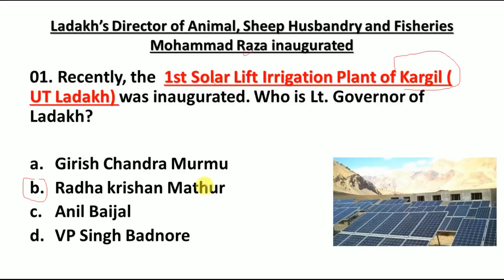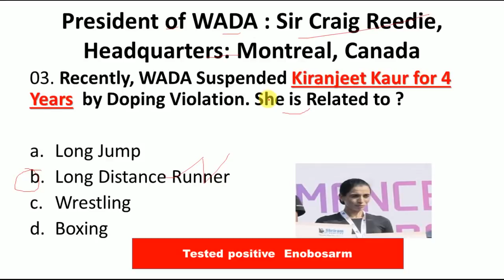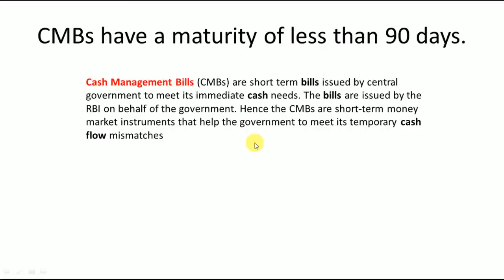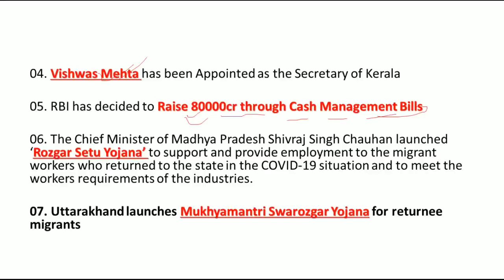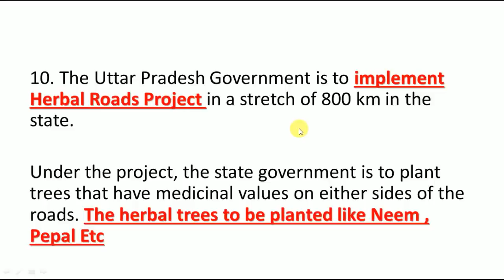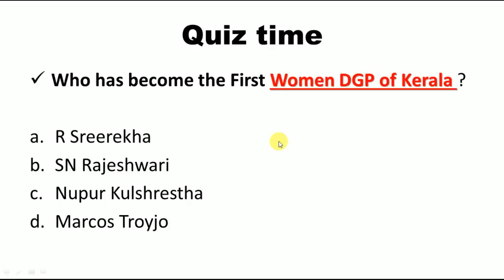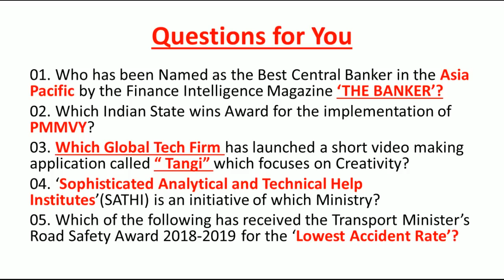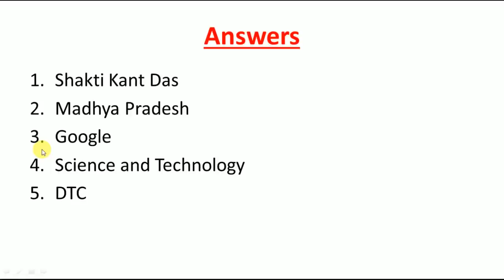31 May 2020 Current Affairs | Daily Current Affairs in Hindi |Next Exam Current Affairs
31 May 2020 Current Affairs | Daily Current Affairs | Current Affairs In Hindi | Daily Current Affairs | 31 May Current affairs 2020 | Current Affairs

In this Video i am sharing All Important Current Affairs of 31 May 2020 in English for all Types of Exams of India

Link to Watch 29 May Current Affairs

Link to Watch 28 May Current Affairs

Link to Watch 27 May Current Affairs

Link to watch 26 May Current Affairs

Link to Watch 25 May Current Affairs

Link to Watch 24 May Current Affairs

Link to Watch 23 May Current Affairs

Link to Watch 22 May Current Affairs

Link to Watch 21 May Current Affairs

Link to Watch 20 May Current Affairs

Link to Watch 19 May Current Affairs

Link to Watch 18 May Current Affairs

31MAYCURRENTAFFAIRS